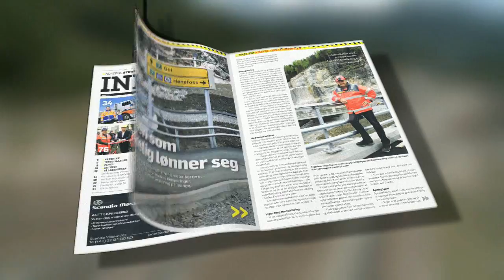Statens vegvesen - Rv. 7 Sokna-Ørgenvika er åpnet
Slik bygget vi ny riksveg 7 mellom Sokna og Ørgenvika. Den nye veien ble åpnet 27. juni 2014.